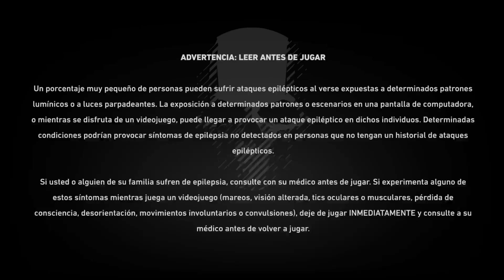tom clancy's ghost recon 30